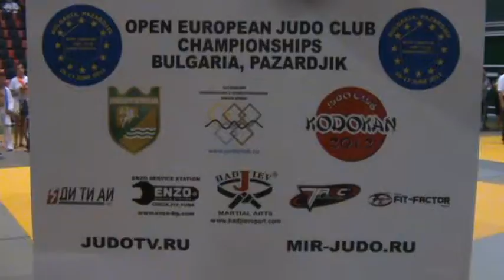OPEN EUROPEAN JUDO CLUB CHAMPIONSHIPS 2012